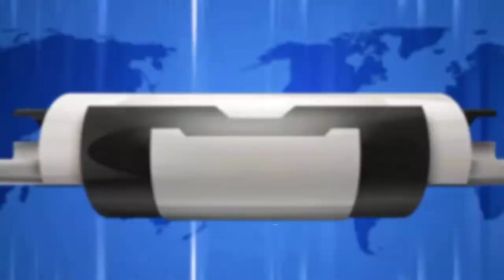រថយន្តព្រ..លះ.ម៉ូតូ១គ្រឿងនៅស្រុកពួក បណ្តា..លឱ្យស្លា...ប់..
រថយន្តព្រលះម៉ូតូ១គ្រឿងនៅស្រុកពួក
បណ្តាលឱ្យស្លាប់ម្នាក់

ខេត្តសៀមរាបះ បុរសជាអ្នកបើកម៉ូតូម្នាក់ ត្រូវបានរថយន្តបុកបណ្ដាលឲ្យស្លាប់ភ្លាមៗ។
ហេតុការណ៍បានកើតឡើង នៅថ្ងៃទី១២ ខែមិថុនា ឆ្នាំ២០២២ វេលា ម៉ោង១៦ និង១០នាទី រសៀល តាមបណ្ដោយផ្លូវជាតិលេខ៦ ត្រង់ចំណុចចន្លោះ បង្គោលគីឡូម៉ែត្រ លេខ៣២២ -៣២៣  ក្នុងភូមិប្រឡាយ ឃុំខ្នាត ស្រុកពួក ខេត្តសៀមរាប។

លោកទេព ពុំ សែន អធិការនគរបាលស្រុកពួក បានប្រាប់ថា៖ នេះជាករណី រវាងម៉ូតូនិង រថយន្ត បើកបរបញ្ច្រាសទិសគ្នា។ ភាគីម៉ូតូម៉ាកហុងដា ពណ៌ខ្មៅ ពាក់ស្លាកលេខ ១L ៥៦៣៤ បើកបរដោយ ឈ្មោះ ឈឿន វណ្ណះ ភេទ ប្រុស អាយុ ៣៤ ឆ្នាំ មុខរបរកសិករ រស់នៅក្នុងភូមិប្រឡាយ ឃុំខ្នាត ស្រុកពួក (ស្លាប់) បើកបរក្នុងទិសដៅពីកើតទៅលិច។ ចំណែករថយន្តម៉ាក Toyota Highlander ពណ៌ ទឹកប្រាក់ ពាក់ស្លាកលេខ សៀមរាប ២B ២៥៩១ ពីលិចទៅកើត អ្នកបើកបររត់គេចបាត់។

អធិការបន្តថាក្នុងនោះ ខូចខាតរថយន្ត ១គ្រឿង ផ្នែកខាងមុខ យ៉ាងដំណំនិង ខូចខាតម៉ូតូផងដែរ។ មូលហេតុ អ្នកបើកបរម៉ូតូខ្វះការប្រុងប្រយ័ត្ន។

ក្រោយពេលកើតហេតុកម្លាំងជំនាញបានចុះវាស់វែង កសាងសំណុំរឿង និង ដកហូតវត្ថុតាងពាក់ព័ន្ធយកមករក្សាទុកនៅអធិការដ្ឋាននគរបាលស្រុកពួក។

បច្ចុប្បន្នសាកសពជនរងគ្រោះ ត្រូវបានប្រគល់ជូនក្រុមគ្រួសារដើម្បីយកធ្វើបុណ្យតាមប្រពៃណី៕SRP